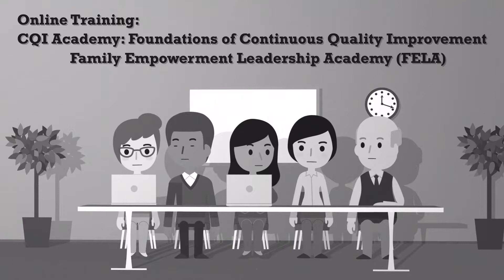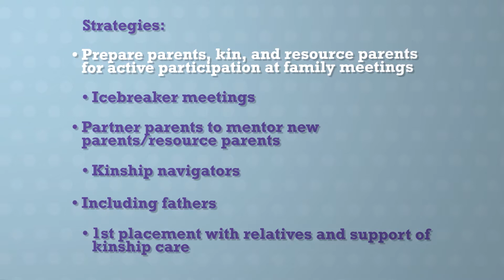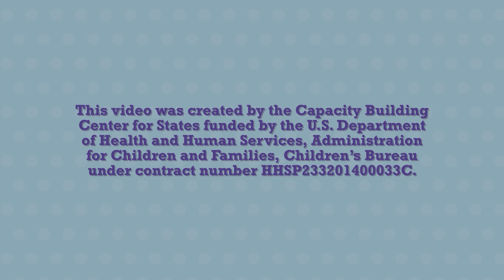Episode 2: Listening to Staff and Families (audio description)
Describes strategies to change staff attitudes, engage families in developing their case plans, and keep children in foster care connected with their families and community. This series of five animated videos tells the story of one agency's journey as it moves from a compliance-oriented, defensive culture toward a more constructive organizational culture that emphasizes performance, support, and innovation. In episode 2, Rosa, the parent partner, shares how she joined the team, what she does in her role, and how the workgroup is helping the agency improve the support and services provided to families.